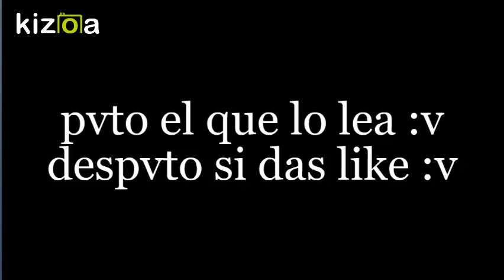Pixel Terror - Evolution (ItsfromYT Realese)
trolleados prros :v xD